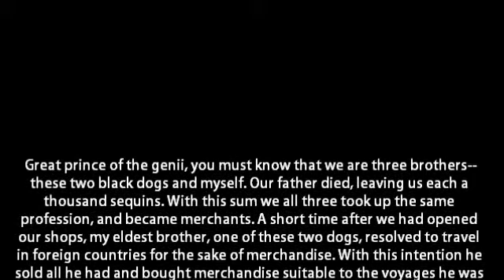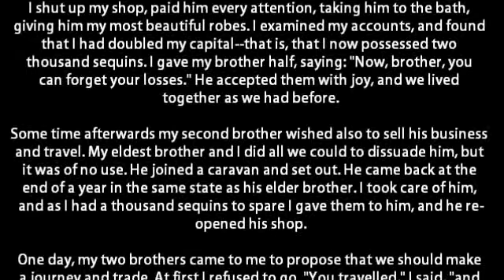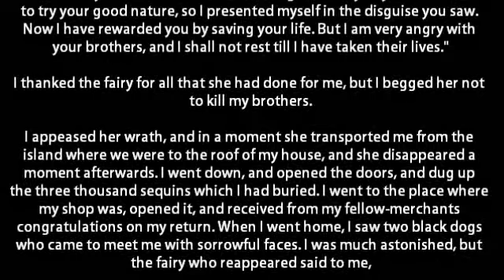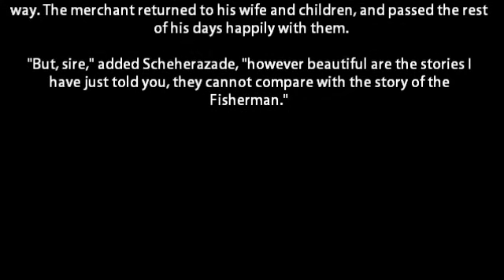The Story of the Second Old Man, and of the Two Black Dogs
From Andrew Lang's The Arabian Nights Entertainments, may I present The Story of the Second Old Man, and of the Two Black Dogs.